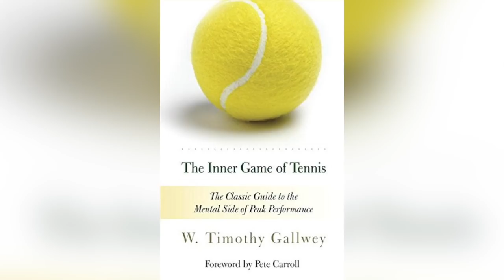Real Estate Investor Reacts To The Matrix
Are you trapped in the Financial Freedom Matrix? Recently Natali and I watched the Matrix again, and this time I viewed it through the lens of a real estate investor. I immediately noticed many similarities between being living in the Matrix and following traditional advice about wealth building and retirement planning.

In this video, I’m sharing how traditional investing is a lot like the comfortable false reality of the Matrix. I’ll share specific examples from popular advertisements, and share some literature you can study to pull away from the Matrix!

You'll learn about tools and tips you can use to pull away from the Financial Freedom Matrix in order to earn a passive income with consistent cash flow. I’ll discuss how you can reformat your state of mind, and why traditional investing advice is flawed. Press play to learn how to break free from the Matrix!